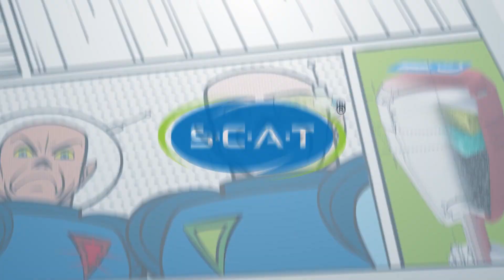HPLC Purging Manifold / Spülflaschenverteiler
*Have you seen our purging Manifolds?*

Easy and safe purging of your HPLC system without contamination or loss of solvents. Suitable for GLS80 wide-neck bottles (e.g. SCHOTT, DURAN, WHEATON, KIMBLE / DWK), or standard GL45 bottles. Unused connections can be closed with GL45 screw caps.

_Einfaches und sicheres Spülen der HPLC - Anlage ohne Verunreinigung oder Verluste von Lösemitteln. Passend für GLS80 Weithalsflaschen (z.B. SCHOTT, DURAN, WHEATON, KIMBLE / DWK) oder GL45 Standardflaschen. Nicht benutze Anschlüsse können mit handelsüblichen GL45-Schraubkappen verschlossen werden._

00:00 Start
00:13 Before and after comparison
00:23 How to install
00:38 Thread sizes
00:57 Contact